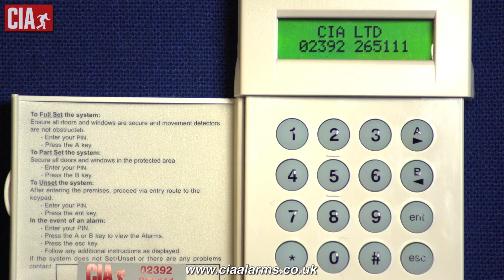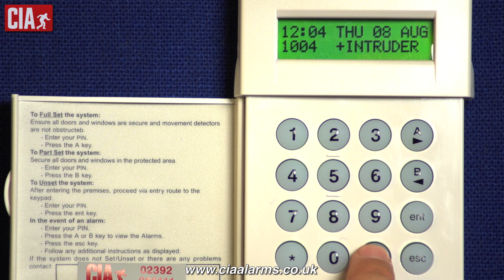Galaxy user guide video: How to view the events log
This video shows how to scroll through the systems events log and what it can tell you.